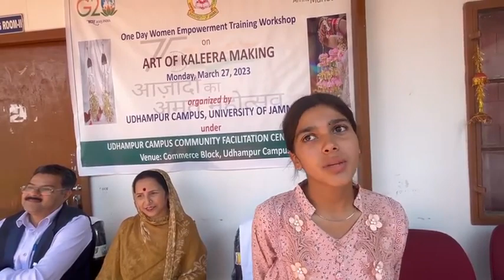Workshop on Art of Kaleera Making in Udhampur Campus, University of Jammu, Udhampur